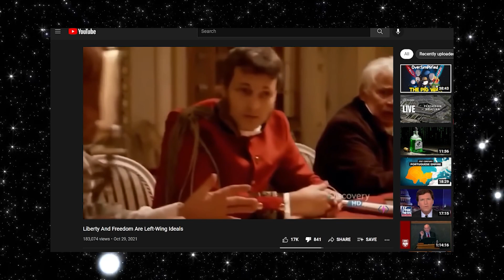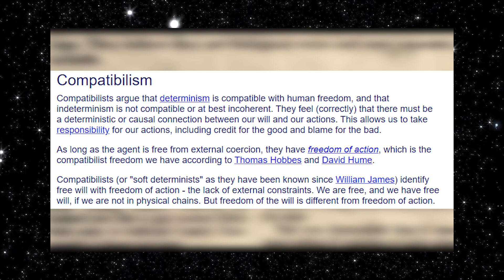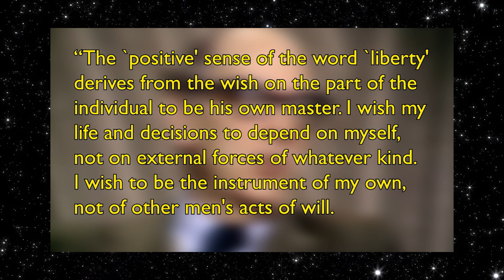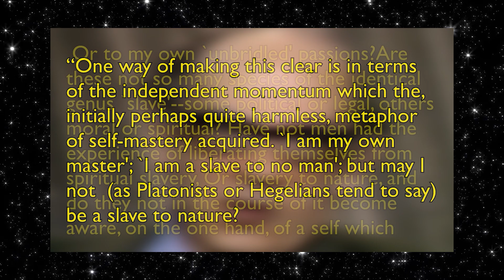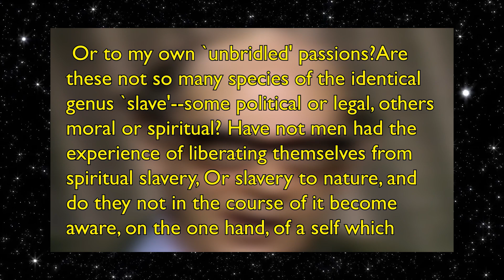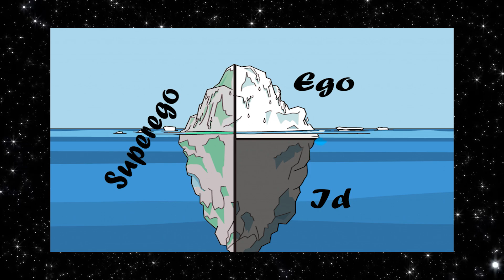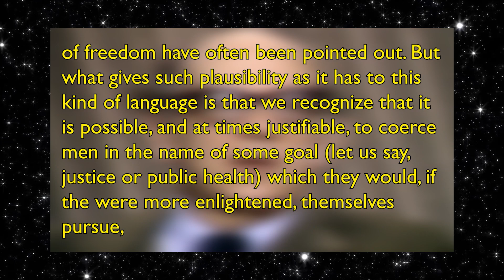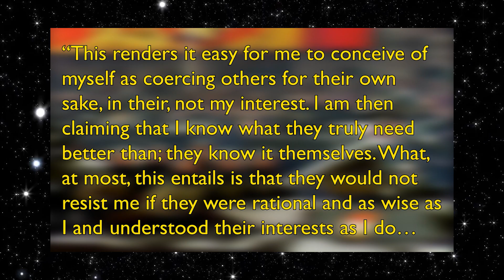Why Positive Liberty Intrudes On Free Will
In a continuation of my response to Second Thought, I will be elaborating on how and why Positive Liberty intrudes on individual free will.

Robert Jay Lifton, Thought Reform and the Psychology of Totalism: A Study of "Brainwashing" in China